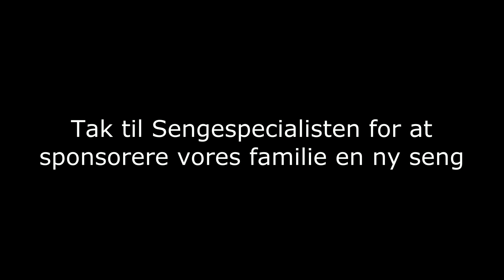Vores nye soveværelse // Samarbejde med Sengespecialisten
Reklame. Det lille hus i skoven har endelig åbnet deres hotelafdeling. Eller, det er bare vores soveværelse. Kig med her og læs meget mere på: